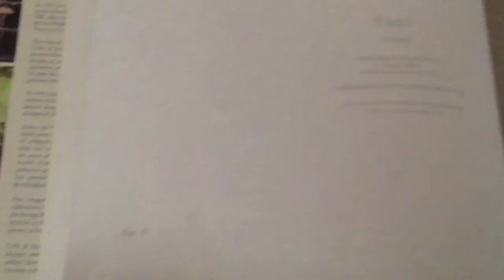Atelier-Design New Showroom sneak peek 06-11-14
Atelier new showroom launches 06.11.14
7 Wellington Place
BT1 6GB Belfast City Centre UK